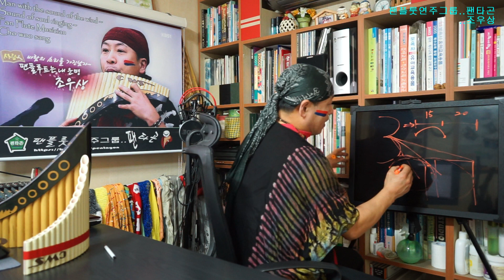[팬플룻강좌] UNIT 13=팬플룻의 맑은소리 내는 방법~[팬플룻연주/조우상/팬타곤]panflöte&panflute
팬플룻의 맑은소리 내는 방법에 대해서 배우기...
수업에 필요한 악보와 반주는 필요에 따라
팬타곤 밴드에 올려 두도록 하겠습니다.
수업하시는데 많은 도움이 되길 바래봅니다..^^